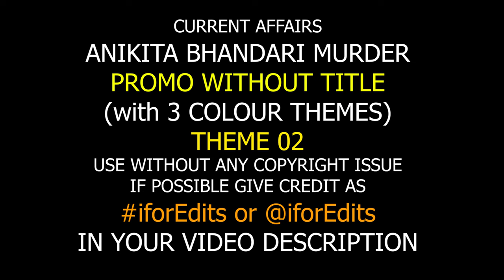CURRENT AFFAIRS (INDIA) : Ankitabhandari Murder PROMO with 3 Color Themes | FREE TO USE | iforEdits